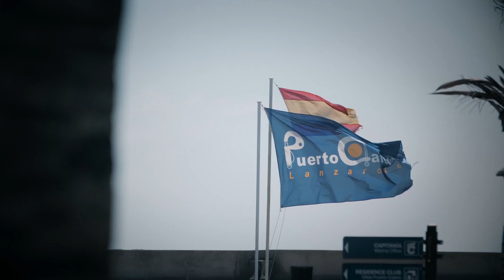IE Winter Regatta 2019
The 7th IE Winter Regatta was organized by the IE Sailing Club with the sponsorship and support of IE Campus Life, IE Global alumni Relations, Costa Calero Hotel and Código Cero Sailing Club. The regatta took place from March 8th – 11th 2019 in Puerto Calero, Lanzarote, Canary Islands and counted with almost one hundred participants from ESADE, IMD, INSEAD, LBS, MBS, MIP, NOVA, RSM, SKOLKOVO, SDA BOCCONI & IE.